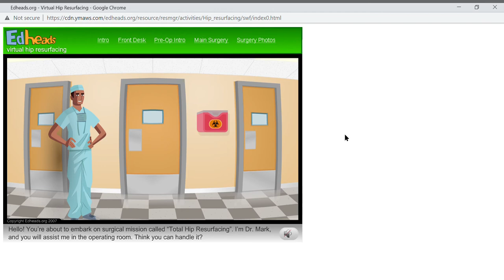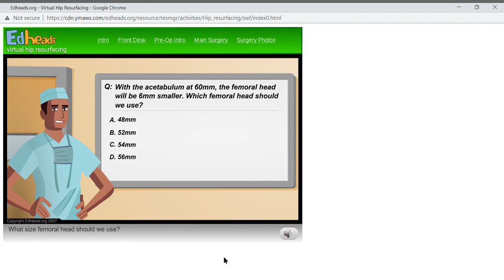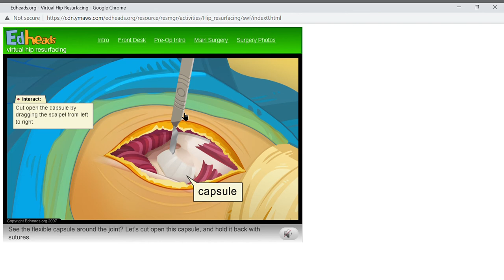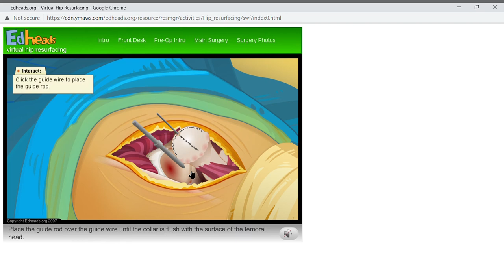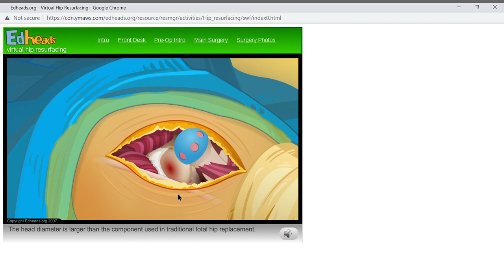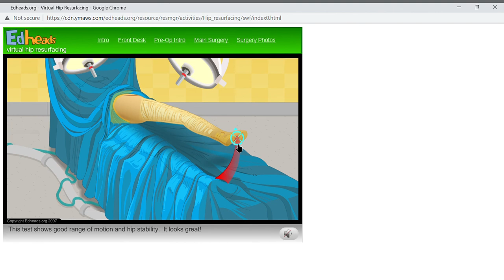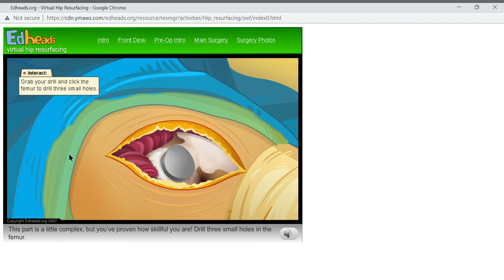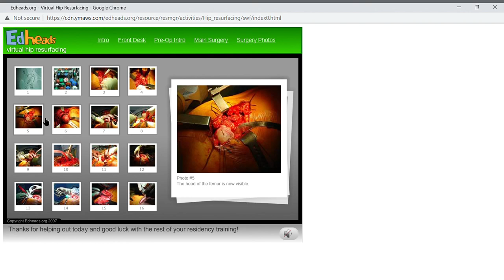Game Play: Virtual Hip Resurfacing Surgery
Help a younger patient needing help with a painful hip.